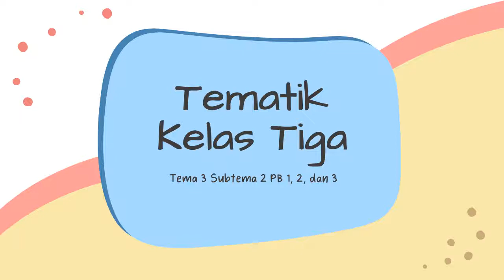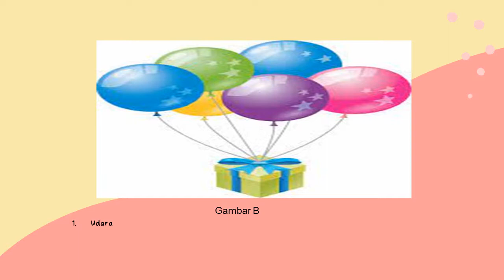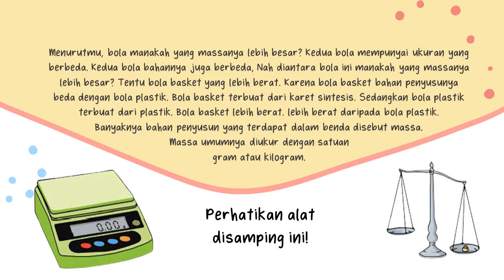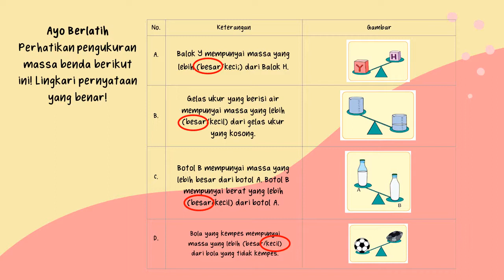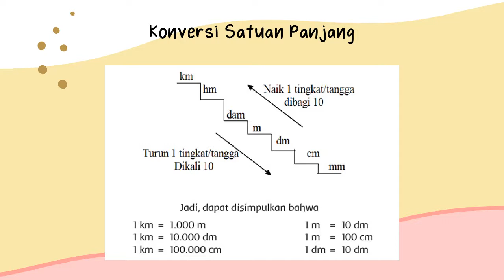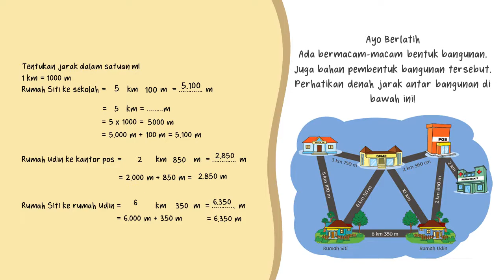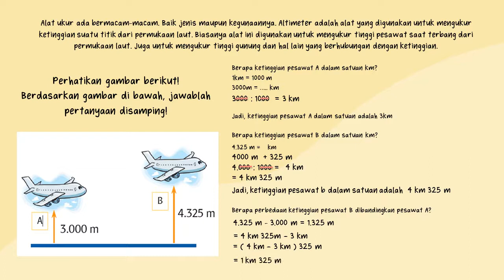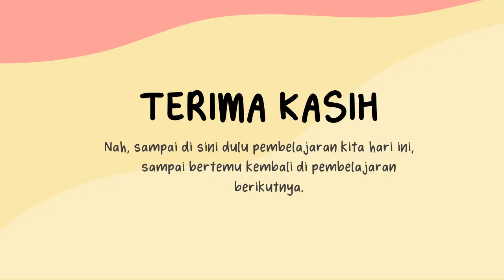Tematik: Tema 3 Subtema 2 PB 1, 2, dan 3 Kelas 3B